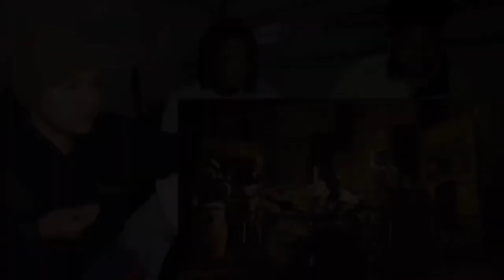TRASH OR PASS-MARVEL STUDIOS' LOKI | OFFICIAL TRAILER | DISNEY+ REACTION